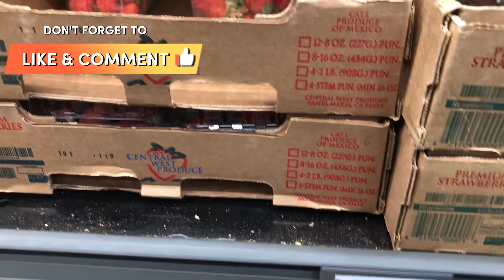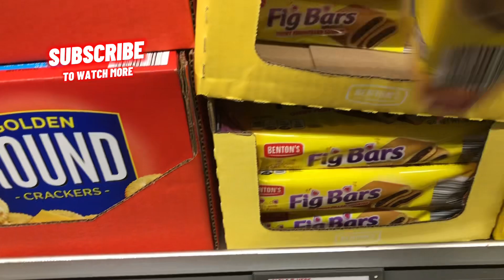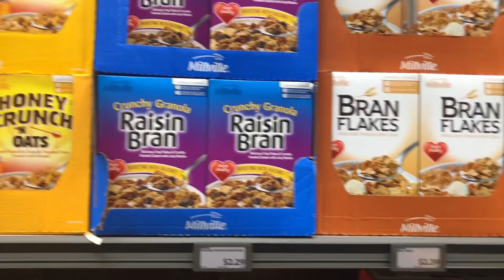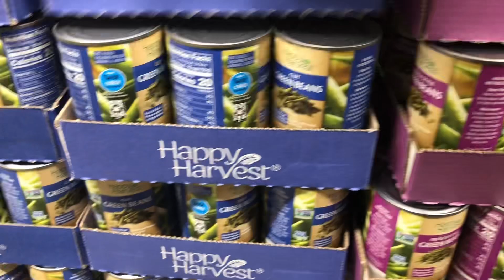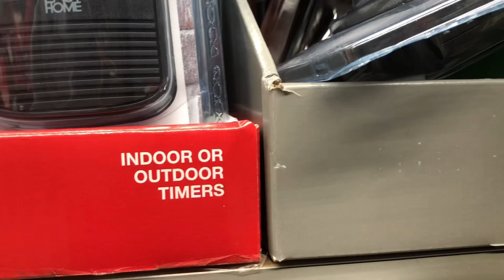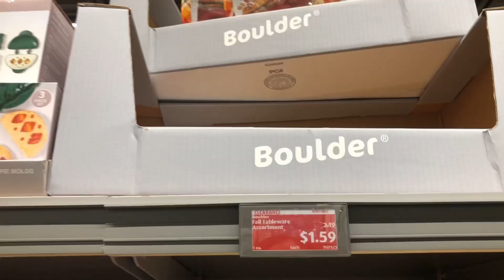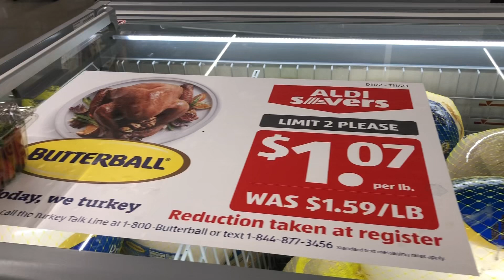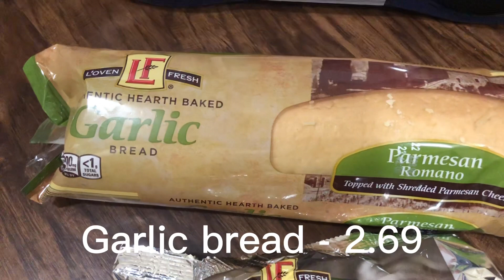ALDI HAUL with Prices